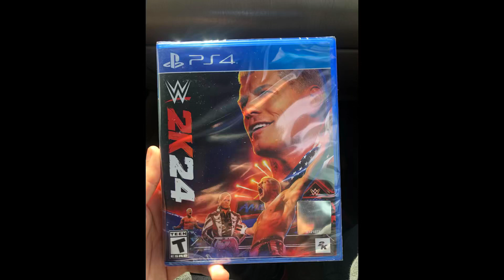Guess who I got!!!😎😎😎